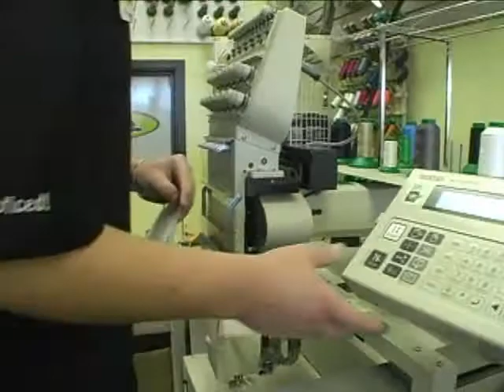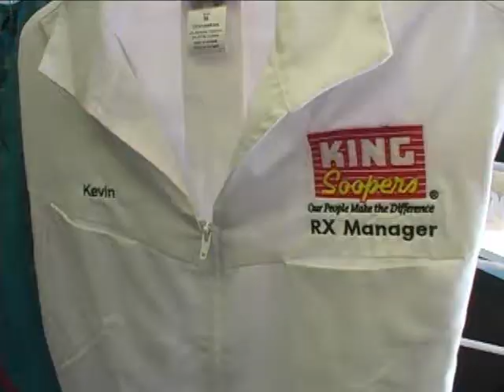EmbroidMe -Denver South